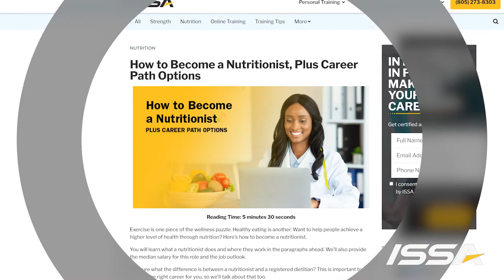How to Become a Nutritionist, Plus Career Path Options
Full article If you want to help clients improve their health through food, you can become a nutritionist. Here’s how to enter this career, along with salary and career path options.